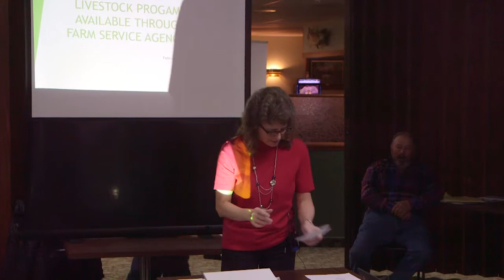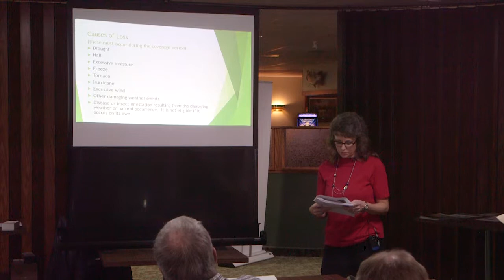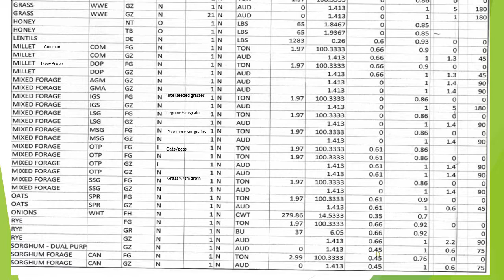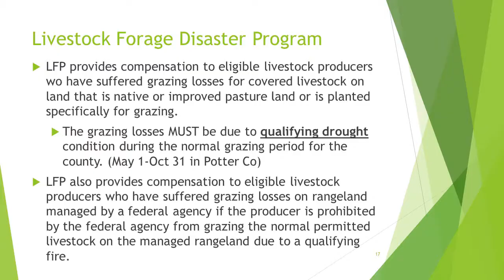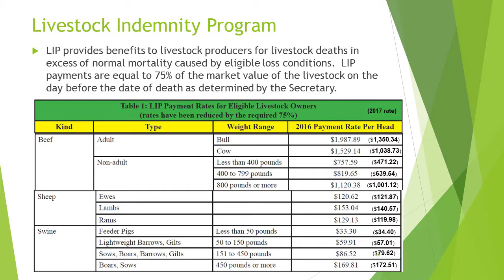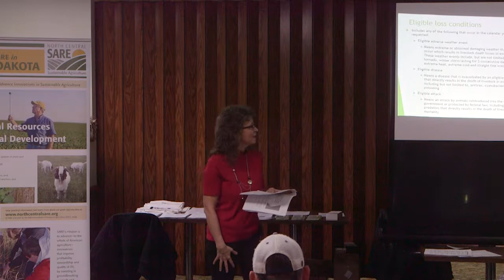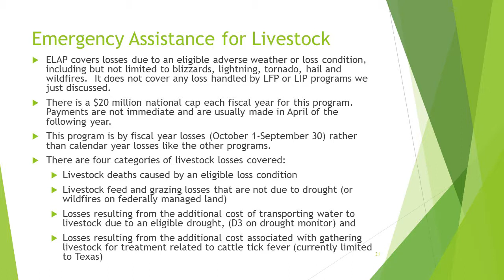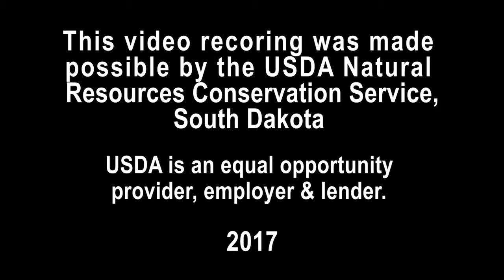2017 NRCS Gettysburg Kay Schmidt, "Grazing & Livestock Programs Available Through FSA "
Kay Schmidt, Potter County FSA, speaking on the "Grazing & Livestock Programs Available Through Farm Service Agency" in Gettysburg, SD on February 23, 2017 at Bob's Resort.